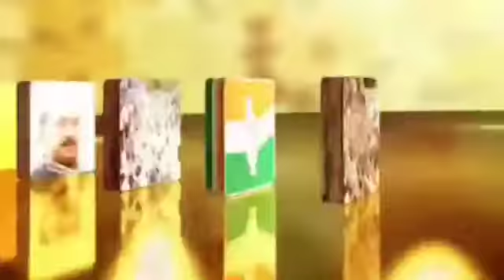बिहार की शान ज्योति पासवान मामले में भीम आर्मी ने सरकार को चेताया